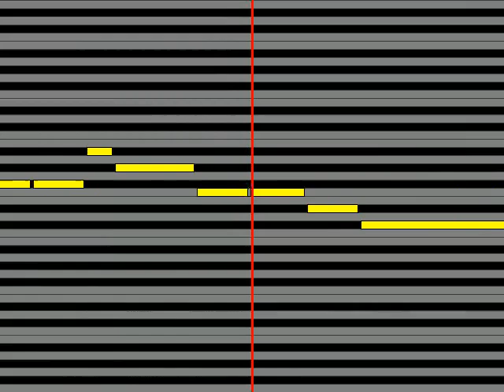【ガイドメロディ】 JUJU 最後の雨